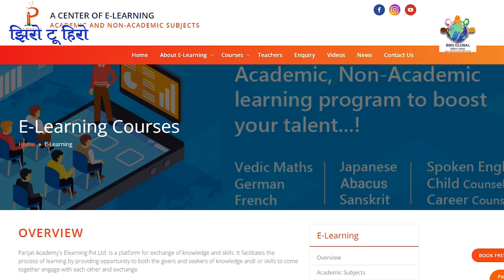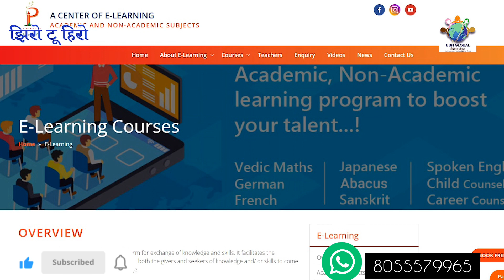"Unlocking Math's Magic: Journey into Vedic Mathematics with Vijay Kulkarni"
"Zero to Hero" Interview Series: Meet Vijay Kulkarni, Founder and Vedic Maths Coach 🌟🧠

🎙️ Join us as we unravel Vijay's inspiring story, from his humble beginnings to becoming a trailblazer in the realm of Vedic Mathematics. Discover the secrets behind his teaching philosophy, his mission to transform the way we approach math, and his unwavering commitment to empowering students with the magic of numbers.

💡 Whether you're a math enthusiast, educator, or simply curious about the world of Vedic Maths, this interview promises valuable insights and a chance to learn from a true expert.

🔗 Stay tuned for the upcoming episode of "Zero to Hero" as we embark on a journey with Vijay Kulkarni, exploring the depths of Vedic Mathematics and the impact it can have on our understanding of numbers.